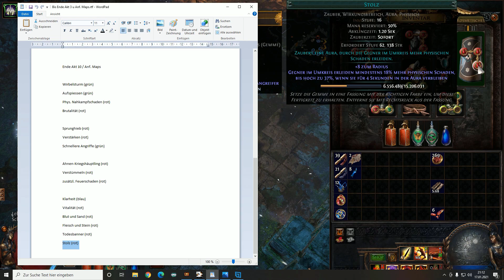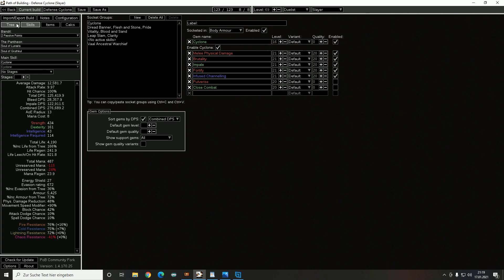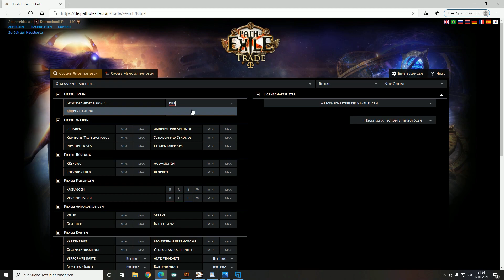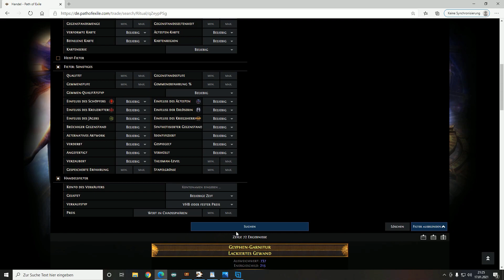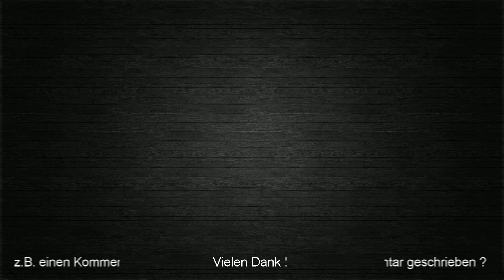PATH OF EXILE 3.13 - RITUAL - Wirbelsturm als mein Liga-Starter 01 [ deutsch / german / POE ]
Bin mit meinem Wirbelsturm - Duellanten (Schlächter) in die Path of Exile Liga gestartet und habe die 10 Akte hinter mich gebracht ... und Laufe nun die erste Map mit euch :)

Ich wünsche euch allen viel Spaß in dieser Liga :)
Let's Play Path of Exile 3.13 : Ritual